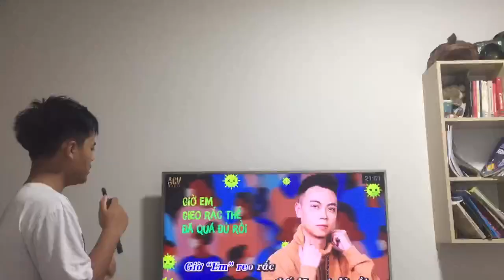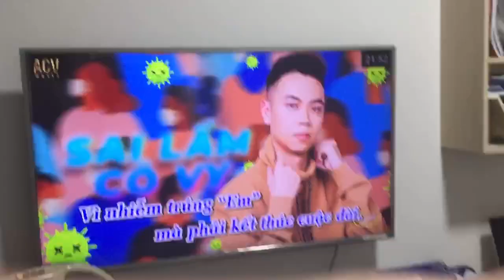Sai lầm cô vy - Đình Dũng / cover by Minh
Songs : Sai lầm cô Vy
Singer & Composer : Đình Dũng
Cover: Tui
Follow Minh khải Official:
© Bản quyền thuộc về Nguyễn Sỹ Minh official  đề nghị các cá nhân tổ chức không reup , xin cảm ơn !